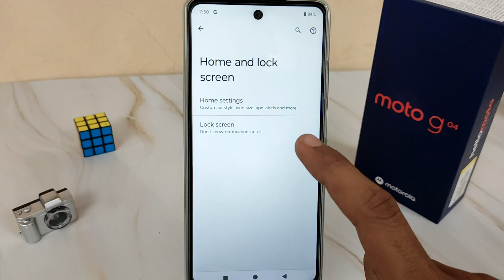lock screen wallpaper auto change off moto g04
This video is about how to turn off lock screen wallpaper automatic change in moto g04